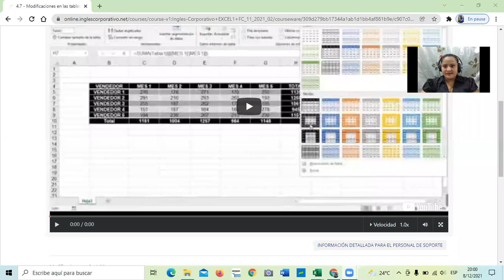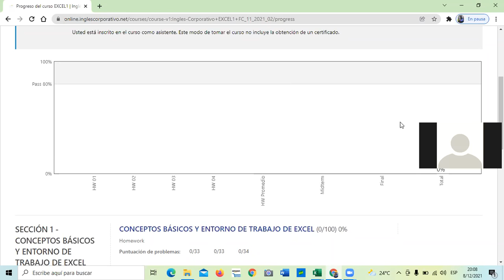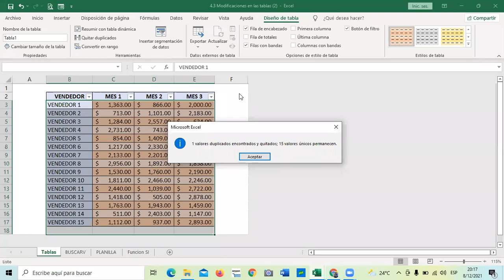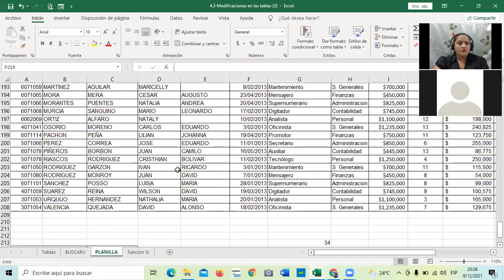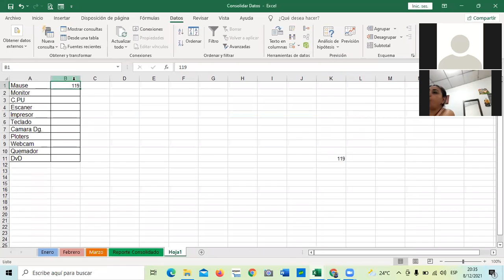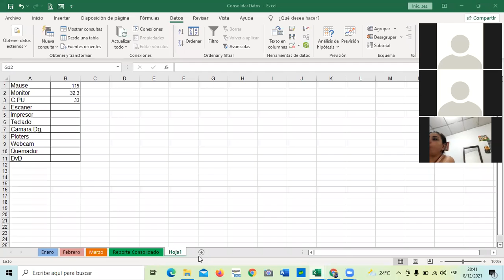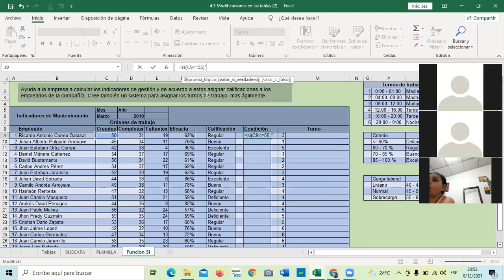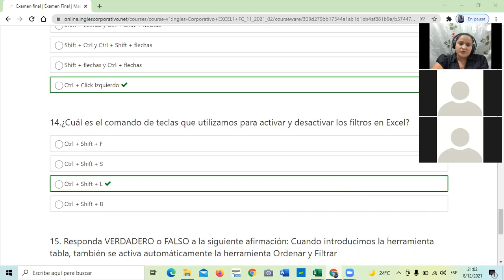Ingles Corporativo- Clase 15 - Modificar Tablas / Otras Herramientas